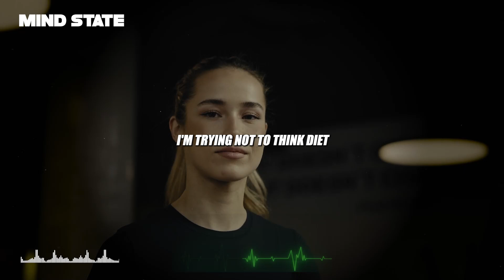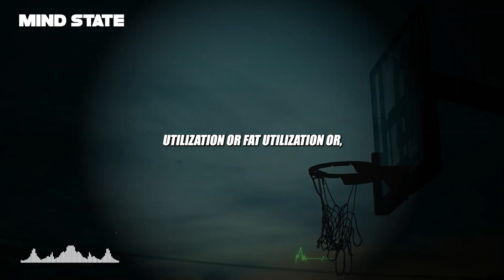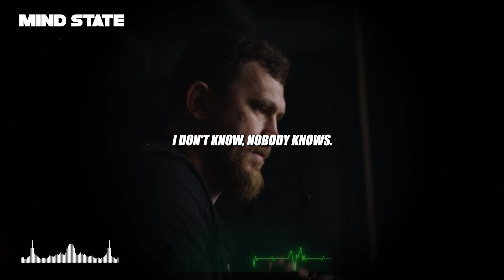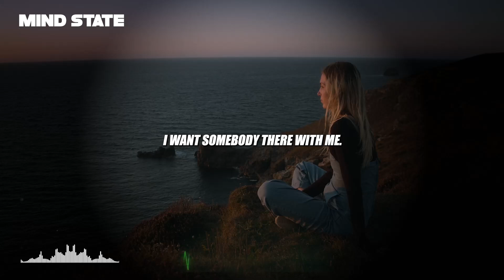The #1 Trick to Burn Fat & Keep Muscle! Dr Andy Galpin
This video is a condensed and highly edited version of the full 2 hour and 28 minute podcast from The Diary Of A CEO.

Speaker: Dr. Andy Galpin
Dr. Andy Galpin is a professor of kinesiology at Cal State Fullerton and a leading expert in human performance and muscle physiology. He holds a Ph.D. in Human Bioenergetics and works with elite athletes to improve strength, recovery, and endurance. Known for making complex science easy to understand, he often collaborates with Dr. Andy Galpin and shares evidence-based strategies to help people train smarter and perform better.

Podcast Host: Steven Bartlett
Steven Bartlett is the creator and host of The Diary of a CEO, one of the world’s most popular business podcasts. He is a British entrepreneur, author, and investor, also known for co-founding the marketing agency Social Chain. His podcast features deep conversations with global leaders, earning over a billion streams.

1) This video has no negative impact on the original works
2) This video is also for teaching purposes
3) It is transformative in nature
4) I only used bits and pieces of the videos  to get point across where necessary